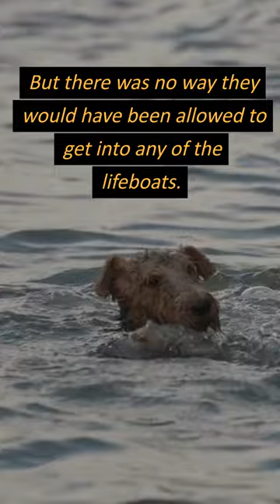How Many Dogs Were Onboard The Titanic When it Sank?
Are you curious about the dogs that were onboard the Titanic? While many passengers struggled to survive the sinking of the ship, the fate of the 12 dogs onboard is a lesser-known story.
Bringing dogs onboard was a privilege restricted to those travelling on First Class tickets. The cost was prohibitively high, with dogs required to carry their own tickets, the prices of which varied, though roughly half the price their owners had paid or the price of a child's ticket.

Of the 12 dogs onboard, only three small dogs survived the sinking of the Titanic. These were two Pomeranians and a Pekingese, carried in the arms of their owners into the lifeboats. Sadly, the dogs that didn't make it were all bigger breeds. There was one King Charles Spaniel, a few Airedales, a Fox Terrier, a French Bulldog, and a Great Dane.

One family won an insurance settlement for the loss of their two dogs, while another woman who owned a Great Dane refused to leave him behind and died with him. Considering the cost of a First Class ticket was anything up to £100,000 in today's money, the dogs that did make it aboard were exceptionally fortunate.